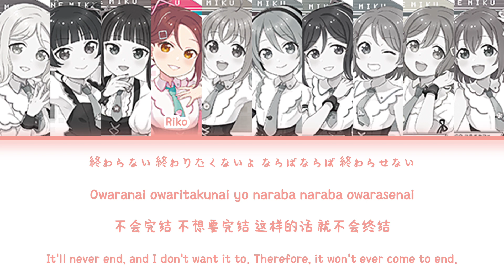KA-GA-YA-KI-RA-RI-RA — Aqours ft Hatsune Miku | FULL LYRICS (KAN/ROM/中/ENG)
KA-GA-YA-KI-RA-RI-RA by Aqours x Hatsune Miku with lyrics.

Singers:
高海千歌 (CV:伊波杏樹)
桜内梨子 (CV:逢田梨香子)
松浦果南 (CV:諏訪ななか)
黑澤ダイヤ (CV:小宫有纱)
渡辺曜 (CV:斉藤朱夏)
津島善子 (CV:小林 愛香)
国木田花丸 (CV:高槻かなこ)
小原鞠莉 (CV:鈴木愛奈)
黒澤ルビィ (CV:降幡愛)